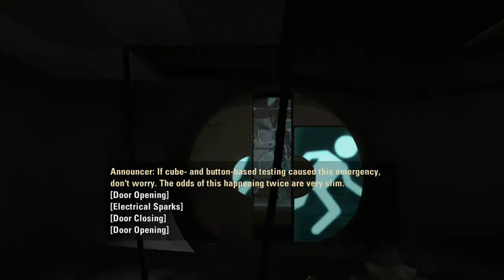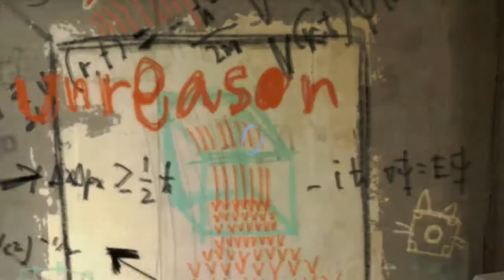Let's Play Portal 2 Part 1 - Save The Microwave!!!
Part 1 of Portal 2 has Chell wake up from her sleep, we lose our microwave and we find our way through the initial few tests!